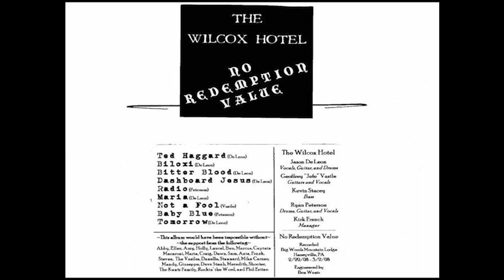THE WILCOX HOTEL - Biloxi - 2013 Remix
Biloxi from the 'No Redemption Value' sessions
Recorded to a Tascam 688 (8 track cassette) in 2008
Remixed in 2013 by Ben Wentz
Come say Hi!